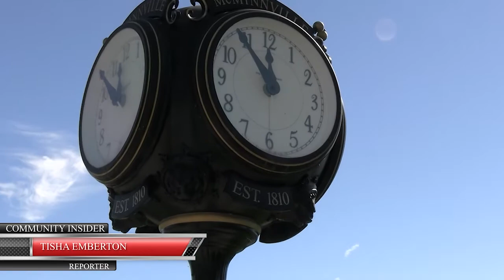Community Insider The Patsy Cline Tribute Park Theater part 2 of 2